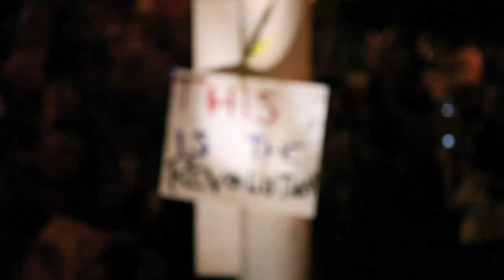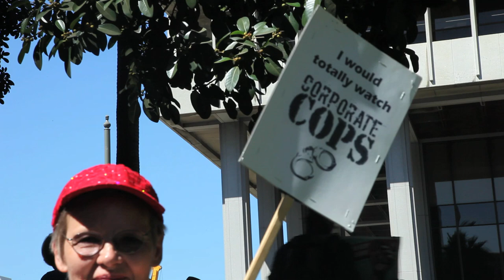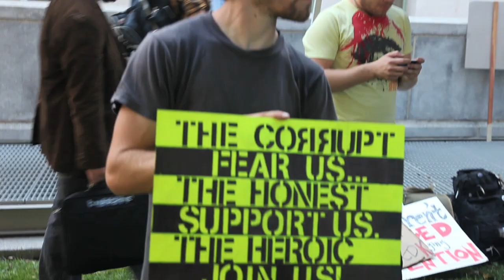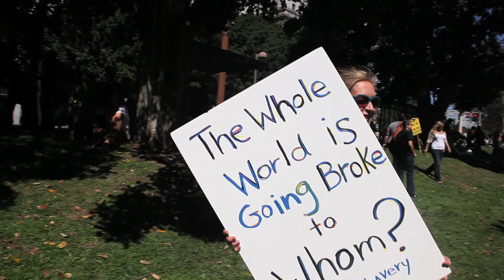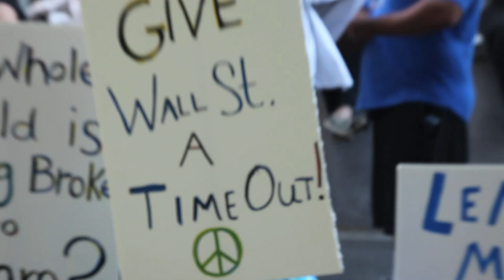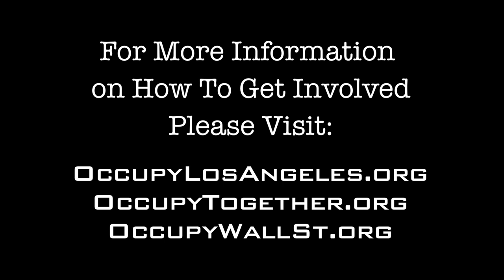Occupy LA 10 1 11